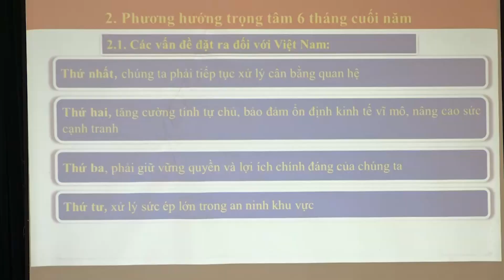Hội nghị Báo cáo viên tháng 8